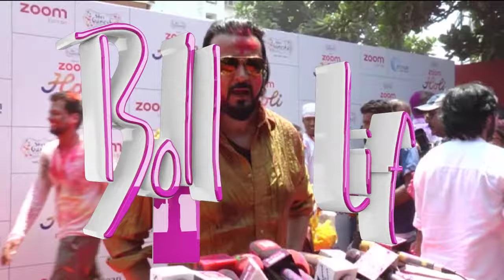Santosh Shukla | Zoom holi party | 2016